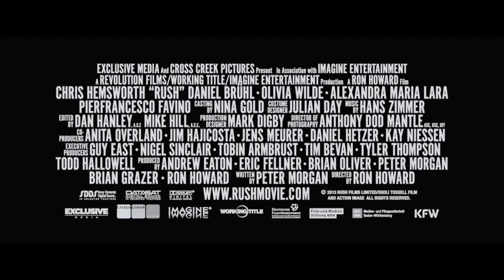Rush - Trailer oficial en español - HD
VÍDEO SORPRESA

Título:
Título original: Rush
País: USA
Estreno en USA: 20/09/2013
Estreno en España: 20/09/2013
Productora: Cross Creek Pictures, Revolution Films, Working Title
Director: Ron Howard
Guión: Peter Morgan
Reparto: Chris Hemsworth, Daniel Brühl, Alexandra Maria Lara, Olivia Wilde, Russell Crowe

Sinopsis:
La película se ocupará de la rivalidad del piloto austriaco "Niki" Lauda con el inglés James Hunt y cómo el 1 de agosto de 1976 estuvo cerca de la muerte cuando su Ferrari se salió de la pista, lo que permitió a Hunt ganar la carrera y ser campeón del mundo.